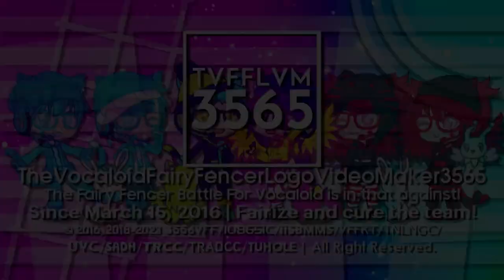VFFify's 1 Mainsided, 3 Multisided and 1 Enhanced Multisided Logos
List:
-BFDI Styled
-Boxed Gotham
-Josefin Sans 5.25 {V1: Original}
-Machineppes TT 2-1.5 {V1: Original}
-Machineppes TT 2-1.5 {V2: Elianoorhanced}

End of Rubik 1.0 Series!